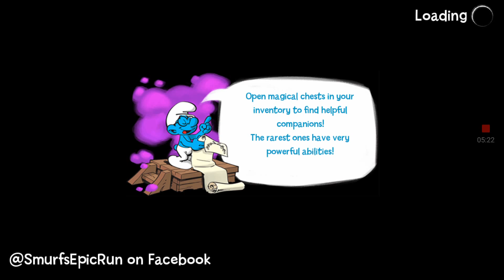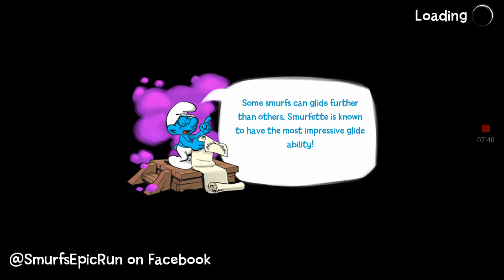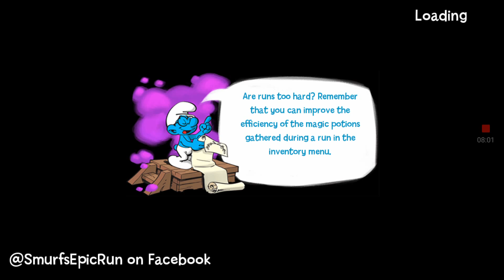The Smurfs Epic Run "Visit the stadium" Stage 97,98